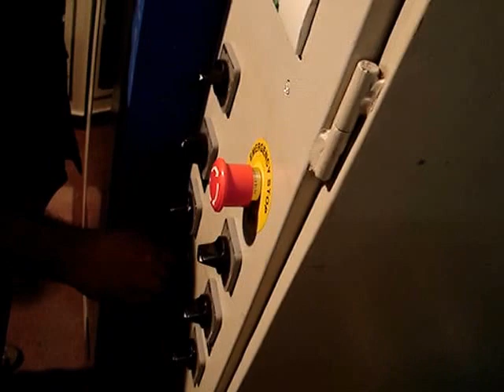bath tub vacuum forming | bath tub vacuum forming machine | bath tub thermo forming machine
EUROPACK MUMBAI